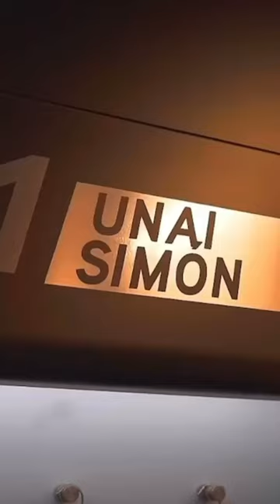Unai Simon is the new hero in the Town 🧤